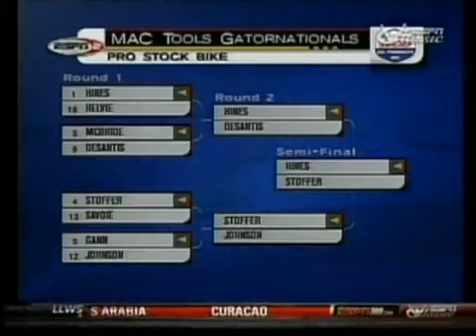2004 NHRA Gator Nationals - Andrew Hines vs. Gt Tonglet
Andrew Hines vs. GT Tonglet in the historic 2004 Gatornationals final round. The first win for the Vance & Hines Harley V-Rod

The Vance & Hines brand has always been about enhancing the exhilaration of the motorcycle ride. It started over 40 years ago, when Terry Vance and Byron Hines were two young enthusiasts in the fledgling Southern California motorcycle drag race scene. Terry always wanted to go faster and Byron knew how to make that happen. In short order, their on-track success and innovation drew the attention of other racers, riders and motorcycle manufacturers, which ultimately translated to commercial demand for their products and services. Today, the Company's strategy is the same; make bikes go faster on the race track and take those learnings to make impactful products for riders.